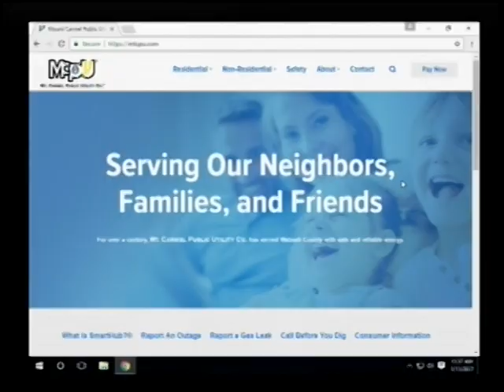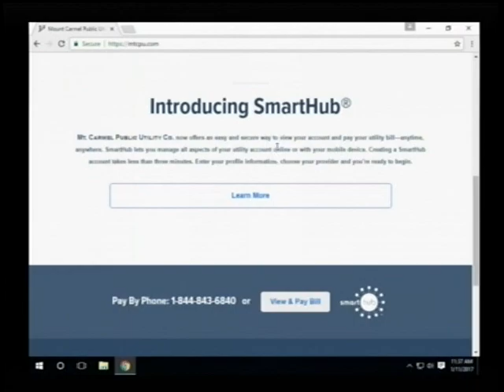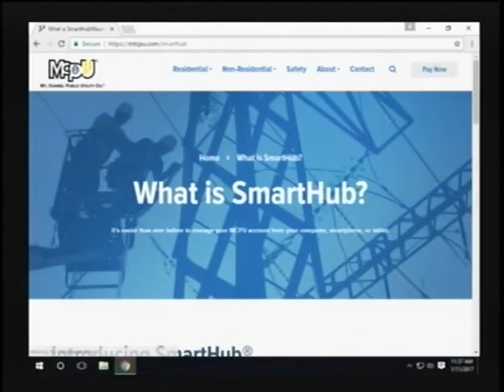Wabash Valley College vs Olney Central College (Basketball) - FULL GAME 11/20/19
Full game coverage on News Channel 15 of WVC vs OCC.

Cole Carter - Wabash Valley College